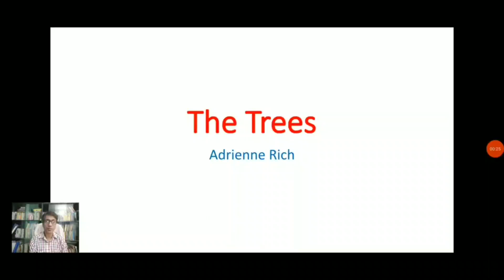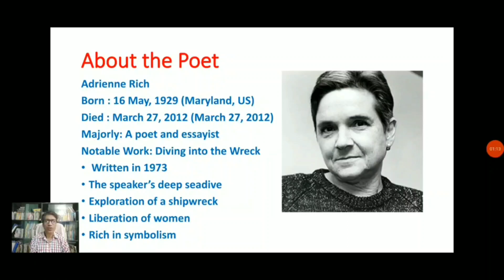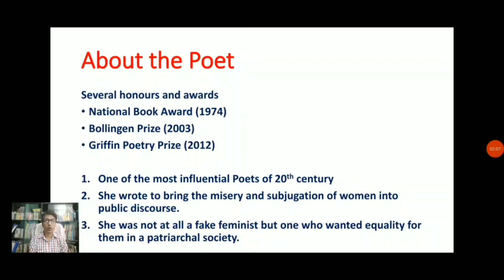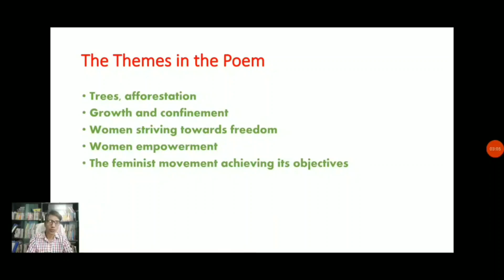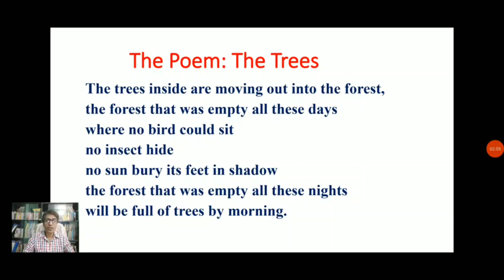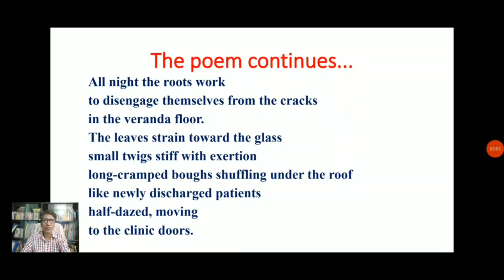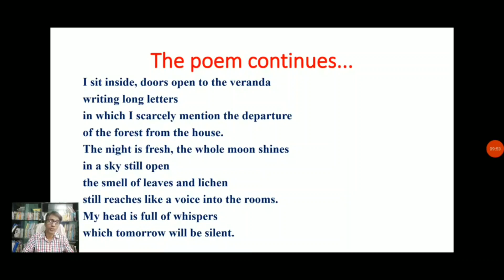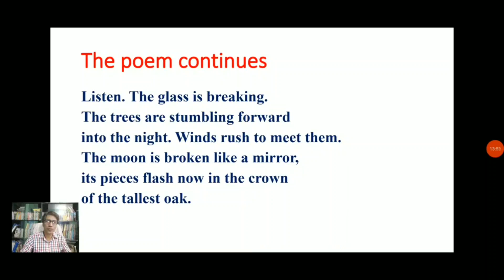The Trees by Adrienne Rich: Class X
This video presents a simple yet comprehensive explanation of the poem "The Trees" written by Adrienne Rich. The poet, themes, stanza-wise analysis - dverything has been taken care of. Those who missed this poem in their classes, can find this explanation quite handy. In the next video, we will discuss the important questions based on the poem 'The Trees'.